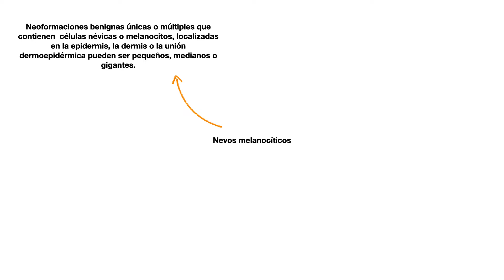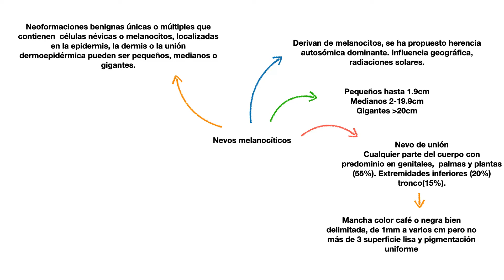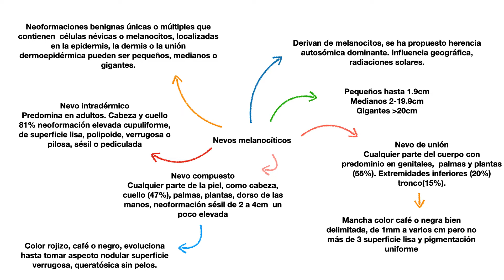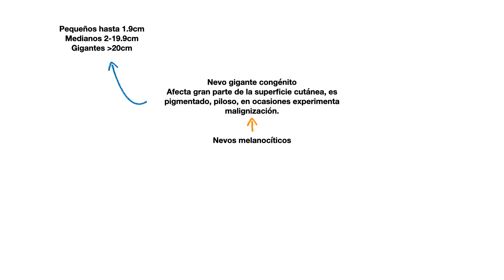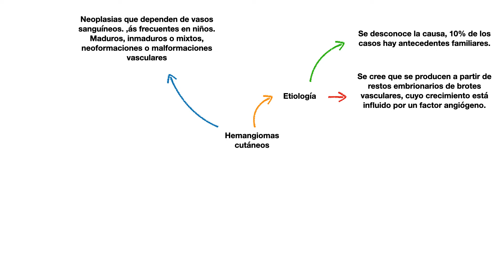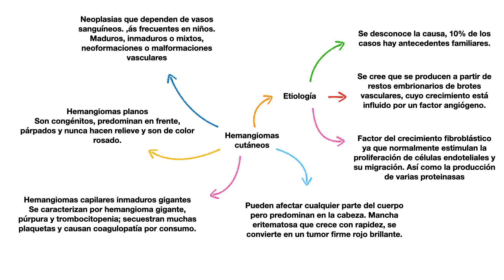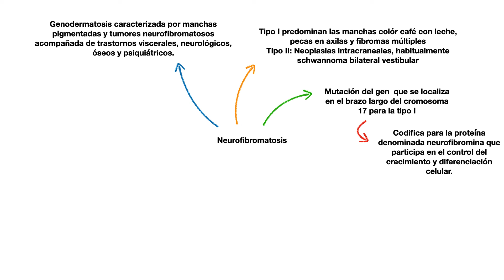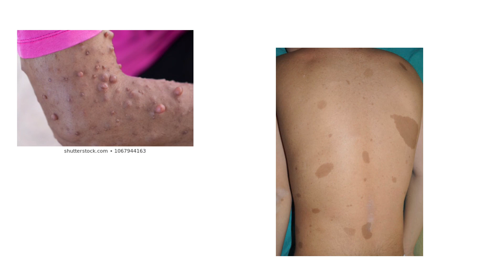Tumores benignos de la piel